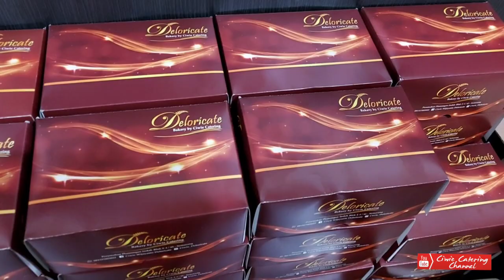250 SNACK BOX Rp13.000 | KEBUTUHAN BAHAN UNTUK 250 SNACK | IDE USAHA SNACK BOX